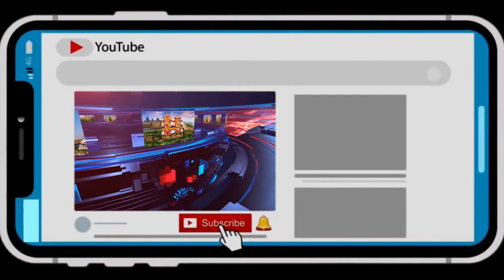ప్రతి ఒక్కరు విధిగా మొక్కలు నాటి పర్యావరణ పరిరక్షణకు దోహదపడాలని కోరిన మెడ్చల్ జిల్లా కలెక్టరు